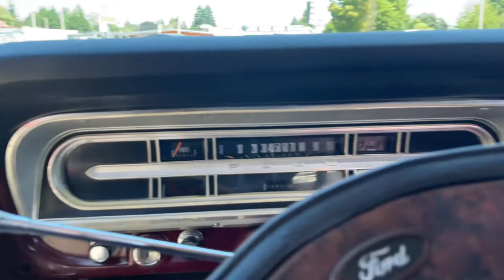1972 Ford F100 Factory Short Box Pickup For Sale @ Affordable Classics Inc